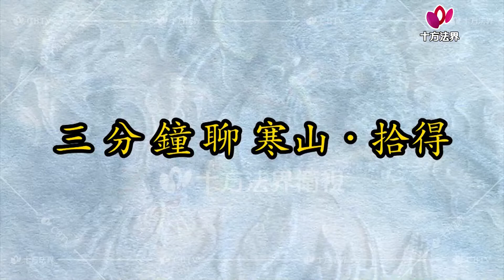封神榜 神之傳說 寒山拾得 第013集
封神榜 神之傳說 寒山拾得